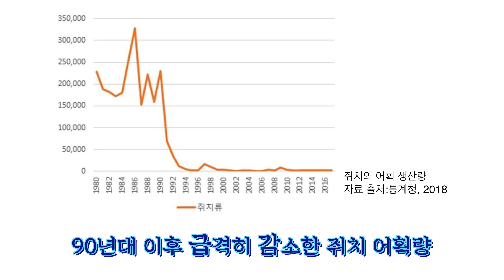쥐치, 놀래미(노래미), 멍게 손질 + 맛평가 leatherfish, greenling, sea squirt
10여년 전만 하더라도 너무 많이 나와서 그냥 덤으로 주거나 1kg에
몇 천원씩 판매를 했던 기억이 나네요. 저희 어릴적에는 동네 아저씨들이 먹으라고 나눠준 기억이 나는데 요즘엔 일부로 찾아서 먹으려 해도 없어서 못 먹는 쥐취네요.
앞으로 여름이 지나고 찬바람이 불기 시작하면 좀 더 다양한 생선들과 해산물들이 나오니, 손질과 맛 비교영상 그리고 요리 영상 및 해산물로 다양한 정보 영상 등을 제작하여 찾아뵐 수 있도록 하겠습니다.